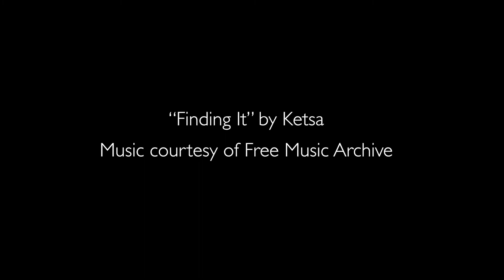Edwin Shelton Constellations of the Unseen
“Constellations of the Unseen”installation was a pop-up exhibition by Edwin Shelton. It was filmed by Kyle Murphey and the video was edited by Angie Carlson. The artworks were viewed for three hours in Barker Hall in Michigan City, Indiana.